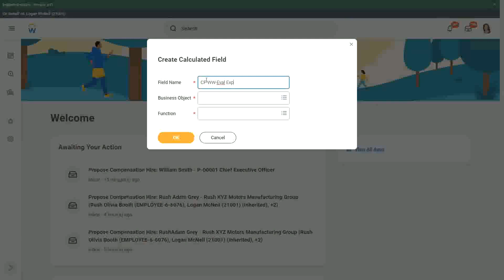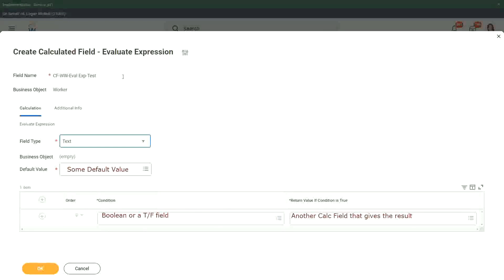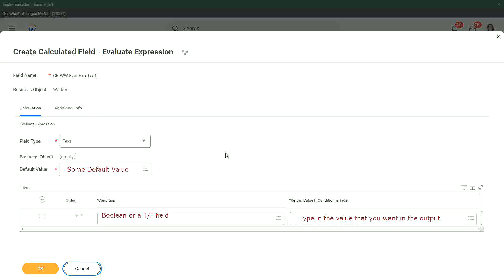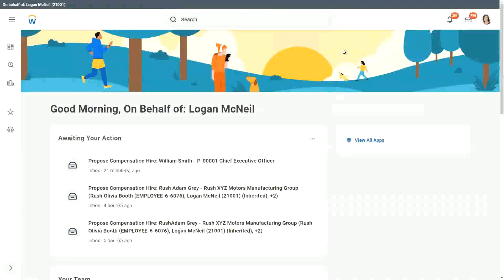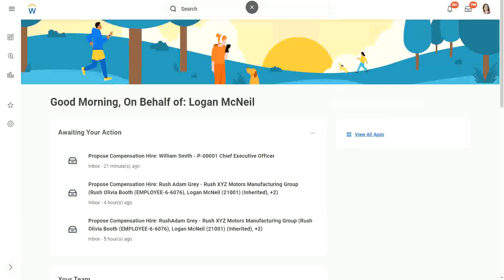Expression Fields Evaluate Expression In Workday HCM